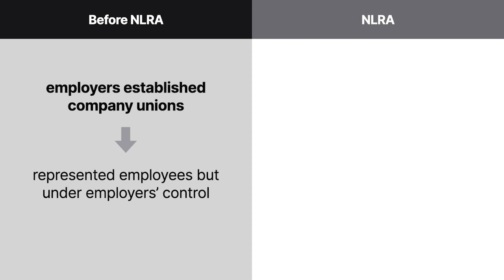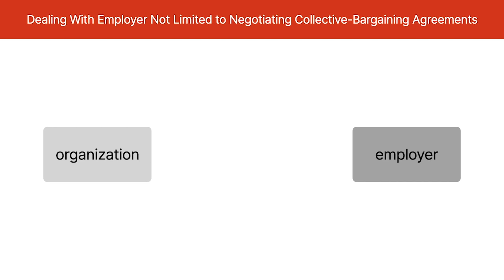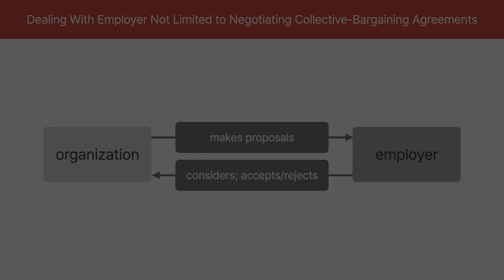Labor Law | Employer Domination, Interference, and Support | Lesson 7 of 25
Want more Labor Law lessons? Explore more video courses, transcripts, and Labor quizzes